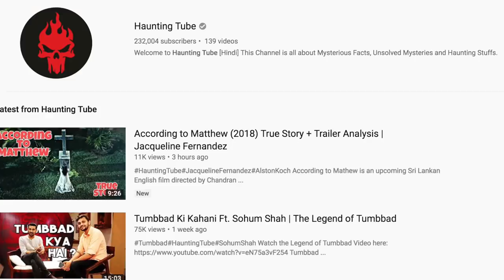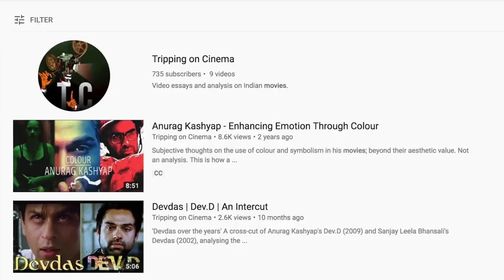Confusing & Complicated Bollywood Movie Endings Finally Explained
My brain has been fried trying dissect each movie and what specific scenes actually meant! We hope the video was of some help to get clarity on the intention of the creator!

If you want to know the background music used for the video, here are all the links for that:-

Inspiration: Henry Jackman - Big Daddy Kills
Edit & Remake By Ender Güney